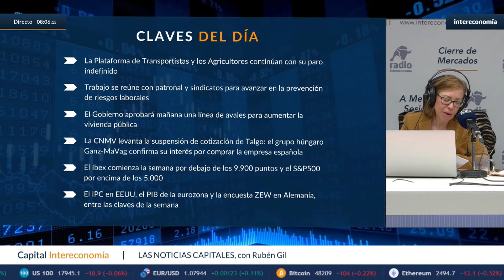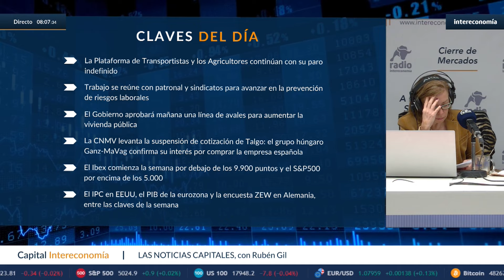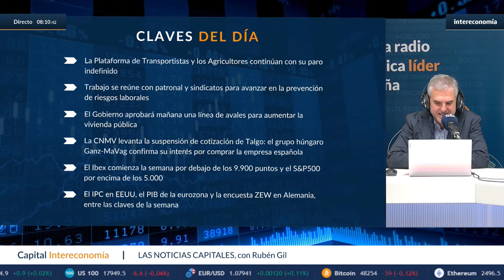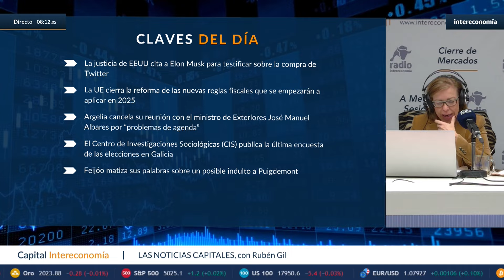Protestas agricultores, Talgo vuelve a cotizar y agenda económica de la semana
¡No te pierdas las últimas noticias! Hoy hablamos sobre las protestas de los agricultores y los transportistas, el levantamiento de la suspensión de cotización a Talgo y lo que nos depara la agenda económica de la semana.